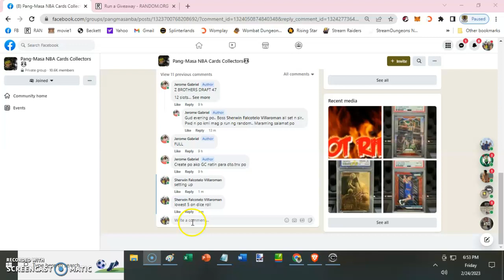Z BROTHERS DRAFT 47